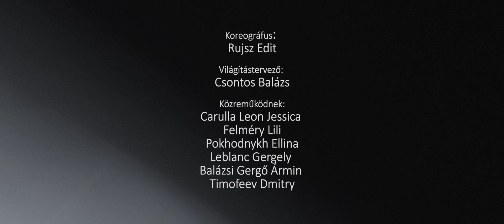A TEREMTÉS - ÚJÉVI BALETTKLIP 2020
A Teremtés

koreográfus: Rujsz Edit
világítástervező: Csontos Balázs
közreműködnek: Carulla Leon Jessica
Felméry Lili
Pokhodnykh Ellina
Leblanc Gergely
Balázsi Gergő Ármin
Timofeev Dmitry